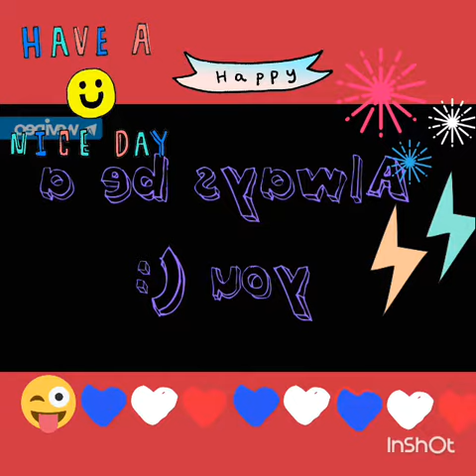July 5, 2017